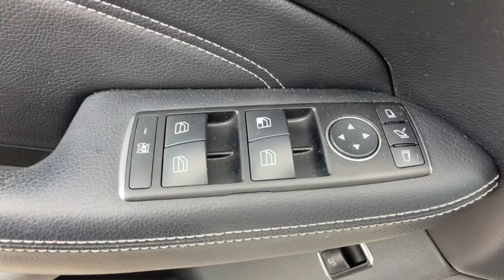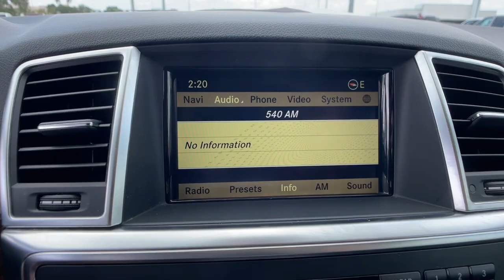2012 Mercedes-Benz M-Class Orlando, Deltona, Sanford, Oviedo, Winter Park, FL CA028745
Arctic White Used 2012 Mercedes-Benz M-Class ML 350 available in 750 Towne Center Blvd., Sanford, Florida at CDJR of Seminole County. Servicing the Orlando, Deltona, Sanford, Oviedo, Winter Park, FL area.

White 2012 Mercedes-Benz M-Class ML 350 4MATICA 4MATICA 7-Speed Automatic 3.5L V6 DOHC 24V 4MATICA, Black w/MB-Tex Leather Seat Trim.Seminole County Value Line Program- Sold as is with all faults- Some cars need work not included in advertised price- Some cars have cosmetic blemishes-price reflects issues. Recent Arrival!Awards:* 2012 IIHS Top Safety PickReviews:* Whether you want to tackle any road in sublime comfort or hit up to 174 mph on the autobahn, the M-Class can do it. On a more pragmatic front, the Mercedes M-Class boasts reams of safety features, great cargo space, and the ability to tow up to 7,200 pounds. Source: KBB.com* Engine choices include gas and diesel; comfortable seating; high-quality interior and construction; excellent braking distances. Source: EdmundsVehicle pricing includes all offers and incentives. Sales tax, registration fees, dealer installed options, reconditioning costs, and $1199 dealer fee not included in all vehicle prices shown and must be paid by the purchaser. While great effort is made to ensure the accuracy of the information on this site, errors do occur so please verify information with a customer service rep.